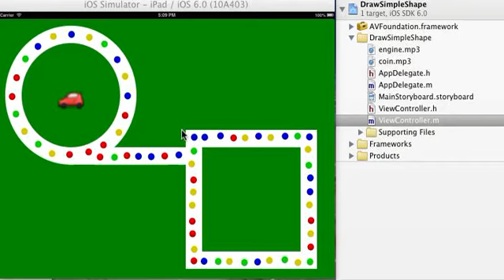ios code sample stroke practice, circle , line